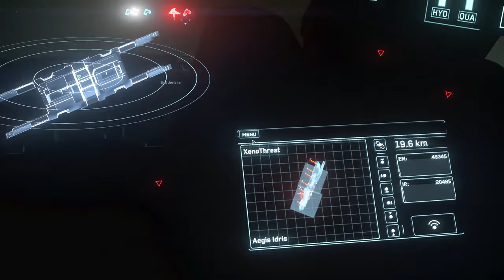The Xeno Threat : Javelin Trailer - A Star Citizen Cinematic Fantrailer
Javelins! IDRIS'! And a lot of PEW PEW! XENOTHREAT - THE MOVIE Trailer is a small Star Citizen Gameplay Trailer i created from some recordings i made in the PTU of the latest Patch for Star Citizen. I hope you enjoy :)

Thanks to @Madiakz for providing some state of the art voice work